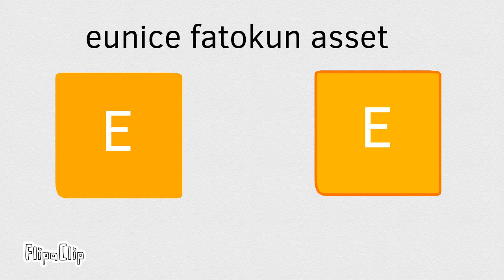Eunice fatokun asset